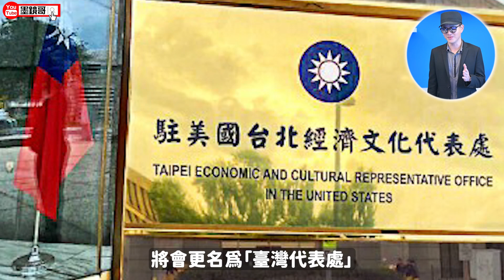中國火力全開炸魚行動即將開始｜台灣政策法(中共崩潰法)懶人包｜這個法案通過真的很不得了｜這些魚是無辜的，動保團體要不要指責一下中共？｜😎墨鏡哥主頻道😎